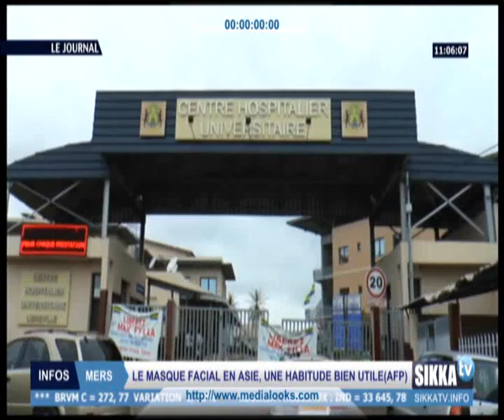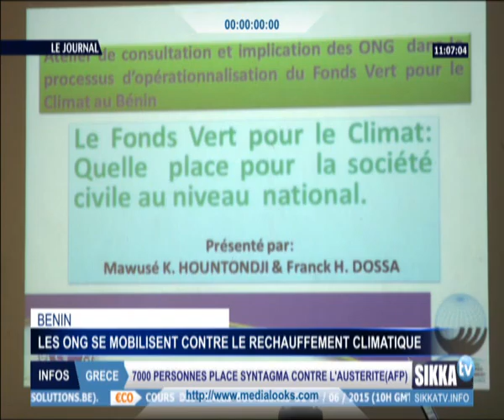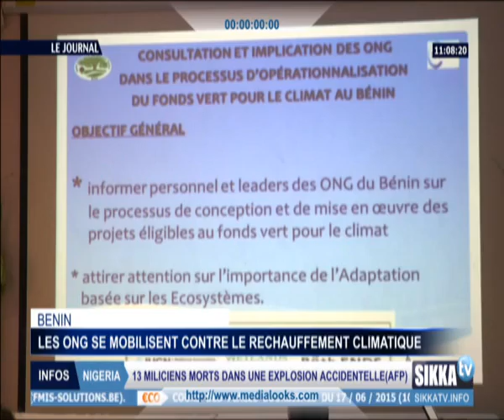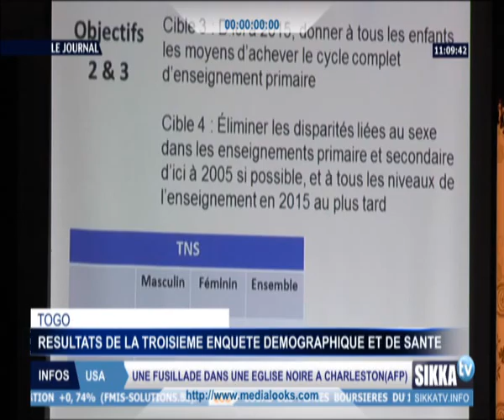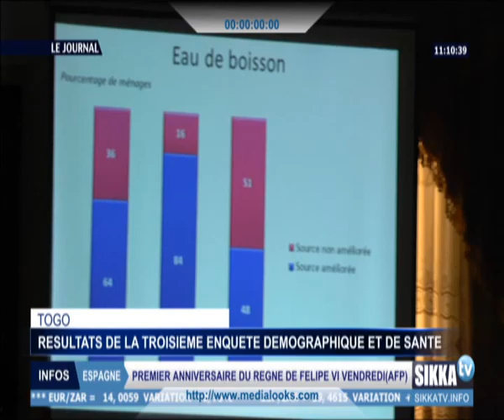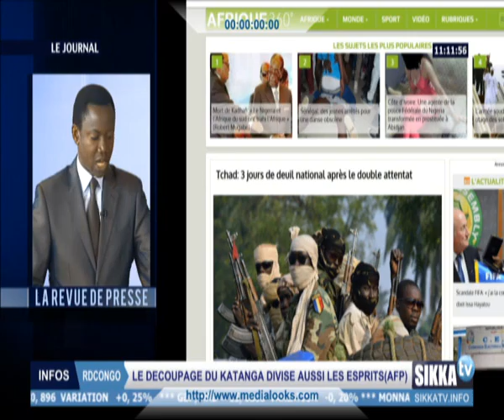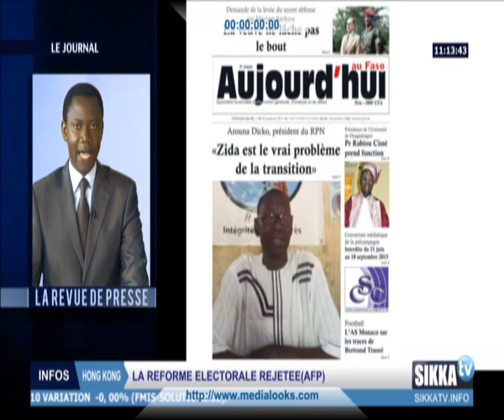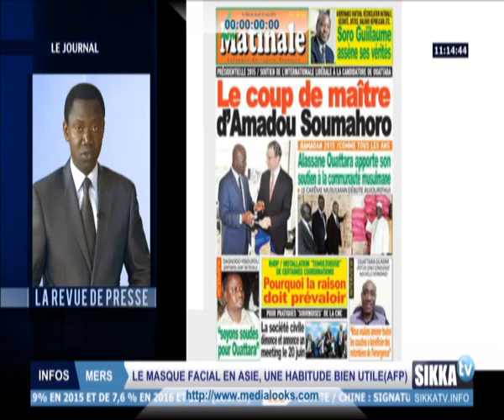JOURNAL SIKKA 10H DU 18 06 15